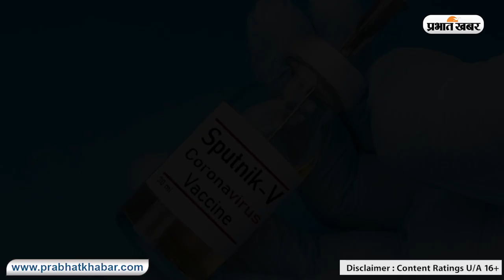24 घंटे में कोरोना संक्रमण के 2 लाख से ज्यादा नए मामले, रणदीप सुरजेवाला और हरसिमरत कौर पॉजिटिव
Corona India  Update: : 24 घंटे में कोरोना संक्रमण के 2 लाख से ज्यादा नए मामले,  रणदीप सुरजेवाला और हरसिमरत कौर पॉजिटिव | Prabhat Khabar
भारत में हर दिन कोरोना बम फूट रहा है. हर दिन कोरोना के केसेस बढ़ रहे है और केसेस बढ़ने की रफ्तार दिन ब दिन बढती जा रही है. कई राज्य हाई अलर्ट पर हैं. वहीं, भारतीय राजदूत बाला वेंकटेश ने कहा है कि इसी महीने स्पूतनिक कोरोना वैक्सीन भारत आ जाएगी. आपको बता दें कि देश में पिछले 24 घंटे में कोरोना संक्रमण के 2,17,353 नए मामले आने के बाद कुल पॉजिटिव मामलों की संख्या 1,42,91,917 हो चुकी है जबकि 1,185 नई मौतों के बाद कुल मौतों की संख्या 1,74,308 हो गई है. इधर दिल्ली में पिछले 24 घंटे में 16,699 नए केस सामने आए और 112 लोगों की मौत हो गई. वहीं महाराष्ट्र में गुरुवार को कोरोना वायरस संक्रमण के 61,695 नये मामले सामने आने के बाद मामलों की कुल संख्या बढ़कर 36,39,855 पर पहुंच गई है. वहीं, पूर्व केंद्रीय मंत्री और शिरोमणि अकाली दल की नेता हरसिमरत कौर बादल ने ट्वीट कर बताया कि उनकी रिपोर्ट कोरोना पॉजिटिव आई हैं और उन्होंने खुद को होम क्वारंटीन कर लिया है. कांग्रेस नेता रणदीप सिंह सुरजेवाला ने भी ट्वीट कर जानकारी दी कि वो कोरोना से संक्रमित हैं